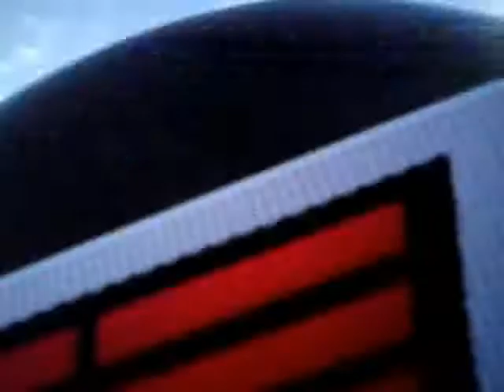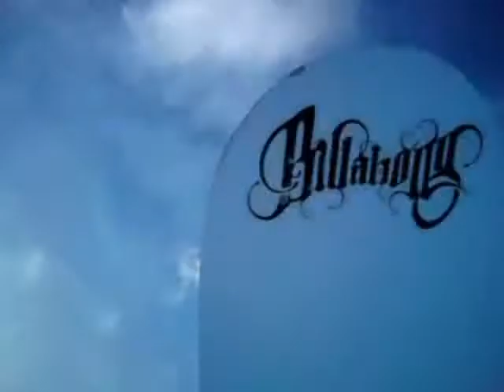Italia Livigno Grudzień 2009/2010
Livigno włoska stolica polskiego narciarstwa i snowboardingu.

Początek sezonu 09/10